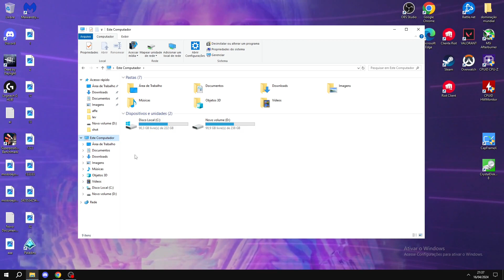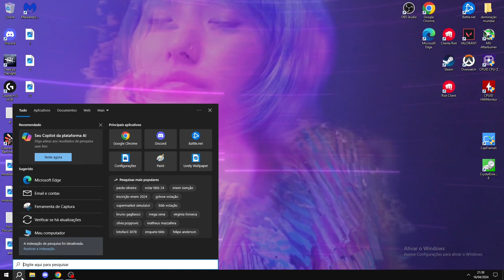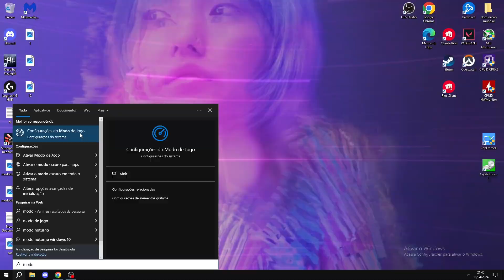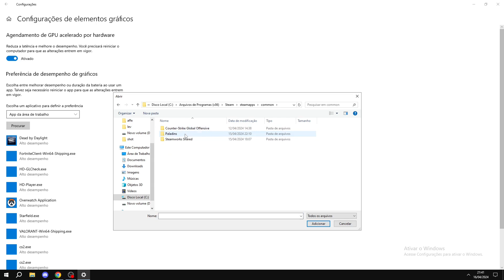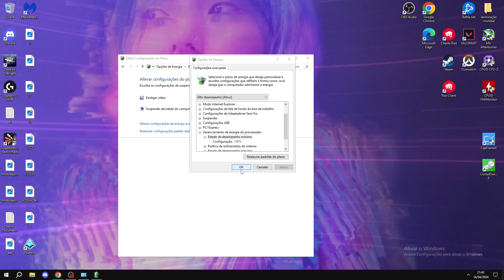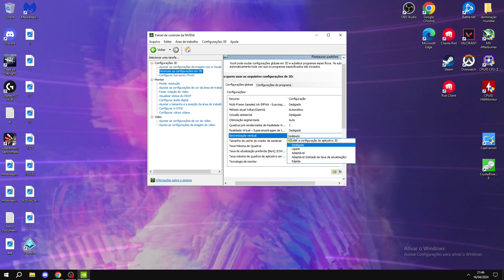Paladins Como Aumentar o FPS, Diminuir o Input Lag e Evitar Travamentos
Tutorial de Paladins ensinando as melhores dicas e configurações para aumentar o FPS, diminuir o input lag e evitar travadas no jogo. Veja como melhorar o desempenho do Paladins até mesmo em PC fraco.

Caminho no registro
Computador\HKEY_LOCAL_MACHINE\SOFTWARE\Microsoft\Windows NT\CurrentVersion\Multimedia\SystemProfile
Chaves
NetworkThrottlingIndex: ffffffff
SystemResponsiveness: 0

⚙️ Meus equipamentos
Mouse Gamer Logitech G403
Headset Gamer Hyperx Cloud II
Mouse Pad Grande Logitech G640
Monitor Gamer AOC Hero 24" 165Hz
Microfone Redragon Seyfert
O canal participa do programa Associados Amazon. Compre através dos links e apoie o canal.

💥 Chegamos aos 5k de inscritos! Agradeço a todos que já se inscreveram.